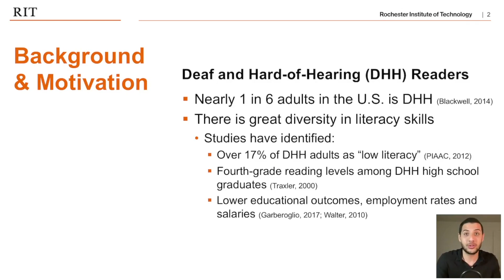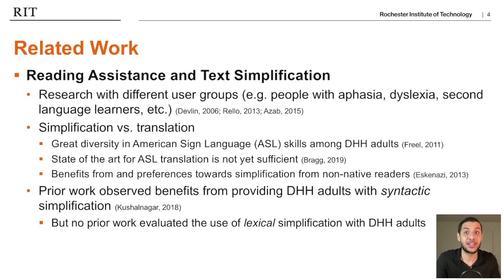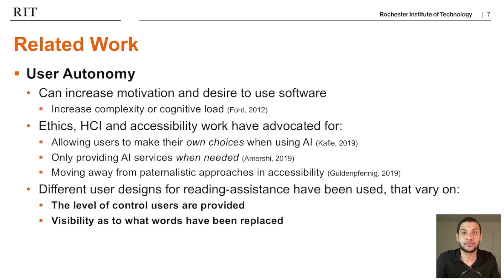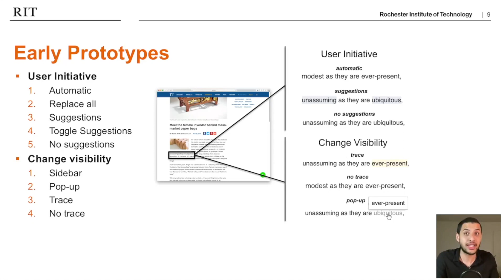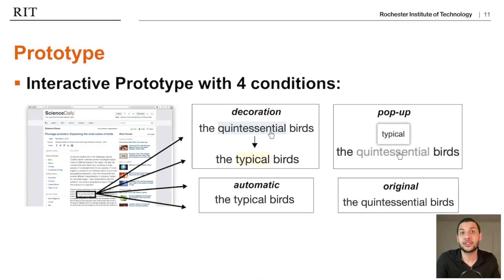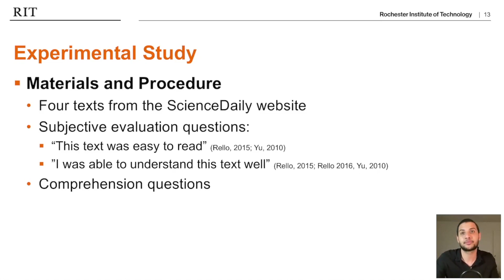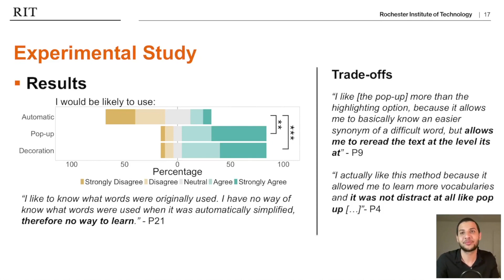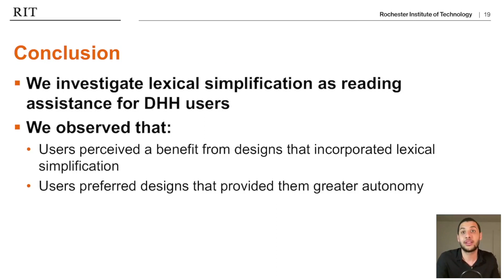Automatic Text Simplification Tools for Deaf and Hard of Hearing Adults: Benefits of Lexical ...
Automatic Text Simplification Tools for Deaf and Hard of Hearing Adults: Benefits of Lexical Simplification and Providing Users with Autonomy
Oliver Alonzo, Matthew Seita, Abraham Glasser, Matt Huenerfauth

Session: Language, communication & assistance

Abstract
Automatic Text Simplification (ATS), which replaces text with simpler equivalents, is rapidly improving. While some research has examined ATS reading-assistance tools, little has examined preferences of adults who are deaf or hard-of-hearing (DHH), and none empirically evaluated lexical simplification technology (replacement of individual words) with these users. Prior research has revealed that U.S. DHH adults have lower reading literacy on average than their hearing peers, with unique characteristics to their literacy profile. We investigate whether DHH adults perceive a benefit from lexical simplification applied automatically or when users are provided with greater autonomy, with on-demand control and visibility as to which words are replaced. Formative interviews guided the design of an experimental study, in which DHH participants read English texts in their original form and with lexical simplification applied automatically or on-demand. Participants indicated that they perceived a benefit form lexical simplification, and they preferred a system with on-demand simplification.